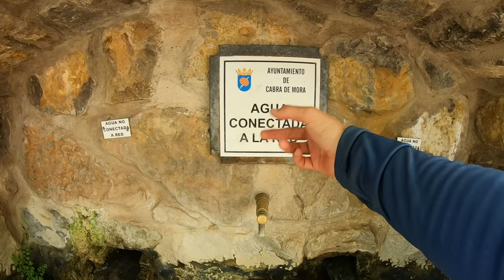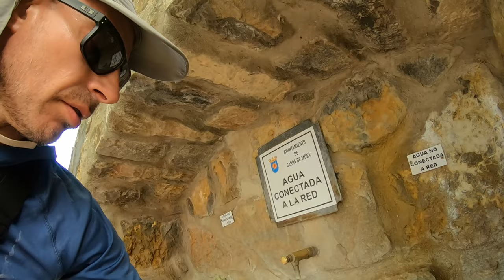I'm Done (bikepacking Montañas Vacías)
Cycling the world - Europe: 138 episode
In the final episode of my journey along the Montañas Vacías bikepacking route, I awaken in a chilly valley on the outskirts of a village, Alcalá de la Selva,  sheltered under a church porch to stay dry. It's a bittersweet morning; the excitement of completing this amazing route is tinged with a hint of sadness. With urgency, I head towards Teruel to resupply and find refuge from an impending 2-to-3-day intense storm. Join me as I conclude another incredible bikepacking adventure in Spain, adding yet another remarkable route to my collection.